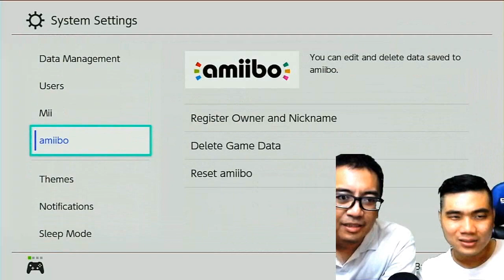KEJUTAN EVENT GAME DI AKHIR VIDEO - LETS PLAY FIFA 2020 NINTENDO SWITCH INDONESIA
Kali ini zetochickpaw akan memainkan game fifa 2020 untuk nintendo switch collabs bersama Kiba, gimana keseruannya? apakah zetochickpaw berhasil memenangkan pertandingan? dan ada kejutan event game di akhir video, penasasaran kan ? Simak video nya dari awal hingga akhir ya Guys!